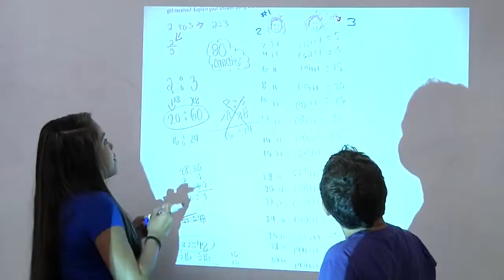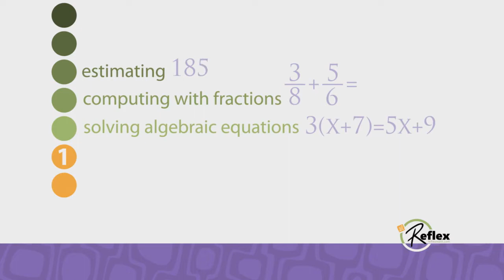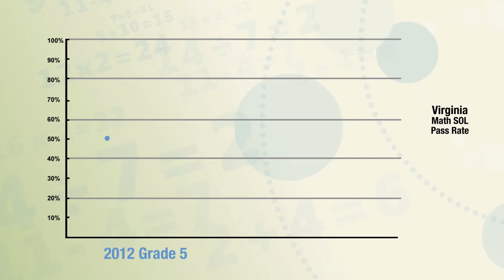Reflex Math Intro Video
Adaptive and individualized, Reflex is the most effective system for mastering basic facts in addition, subtraction, multiplication and division for grades 2+.

Full of games that students love, Reflex takes students at every level and helps them quickly gain math fact fluency and confidence. And educators and parents love the powerful reporting that allows them to monitor progress and celebrate success.

     "My students are obsessed with Reflex! It’s fun and they are flying through their facts, which is helping in other areas of math. It is far superior to every other boring program I’ve tried. This is the first resource I’ve found which actually helps all of my students with their facts."
—Math Teacher, Elementary School, Portland School District, OR

     "They have become more fluent and quicker in their ability to solve basic fact problems. The biggest thing that I have seen is the growth in confidence, which has translated into all facets of math that we cover this year. Students have been able to approach math problems in a more efficient way and this has shown through their work process."
—5th Grade Teacher, Middle School, West Haven Public Schools, CT

     "Reflex is by far the best math fact fluency program I have used as a parent or an educator. Every one of my students is a success story. Reflex has improved our STAR Math and AIMSweb testing by over 20 percent."
—3rd Grade Teacher, Elementary School, Logan Unified School District 326, KS

     "I love Reflex! It is the best I have used in my 15 years of teaching. They are so much more confident in their facts that they are able to focus on other skills or standards being taught without being overwhelmed. I have seen amazing growth. Their confidence is blossoming and they actually tell me how much they enjoy math now!"
—Title I Specialist, Elementary School, New Town School District 1, ND

I collect videos. You can send me videos and I will re-upload them.